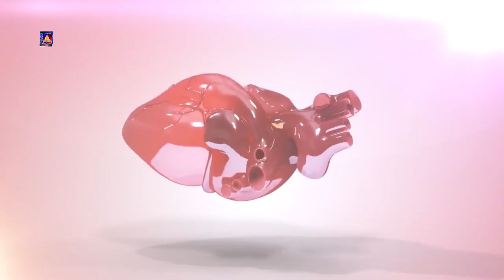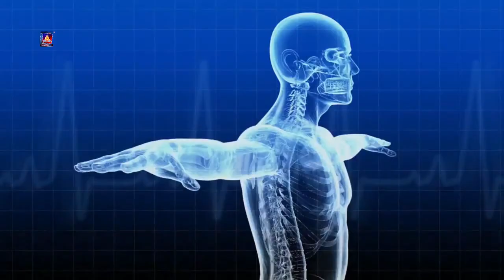Swastha Sandesh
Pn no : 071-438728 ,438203